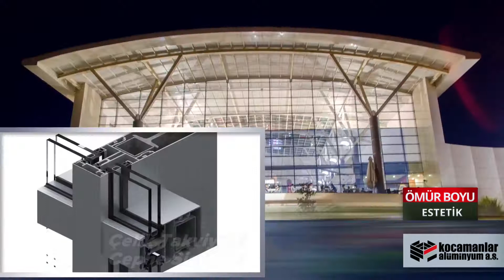Kocamanlar Alüminyum - Ömür Boyu Estetik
KOCAMANLAR TÜRKÇE TANITIM FİLMİ